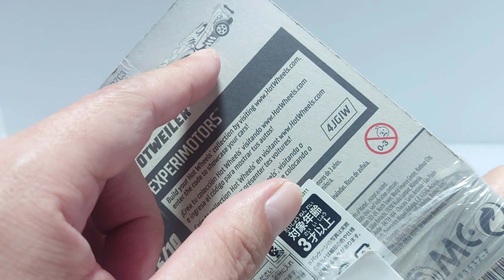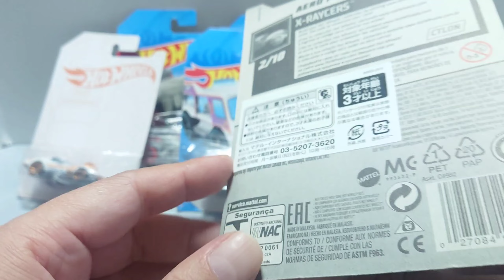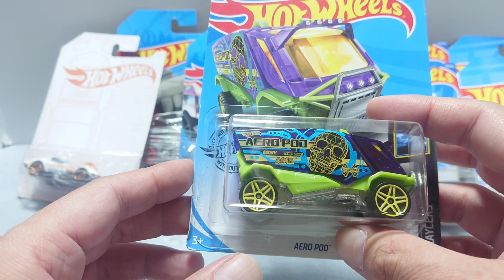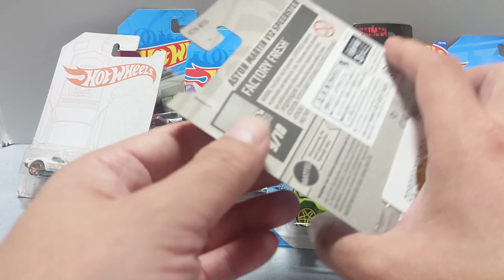適当過ぎて分からない？？3000円分のホットウィールを見てくよっ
普通に買ってもつまんないですしね。